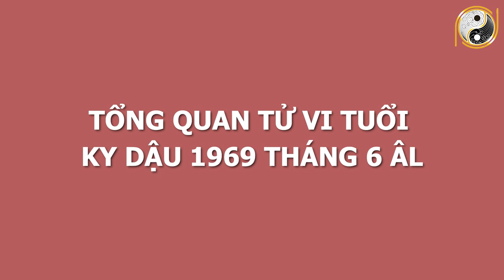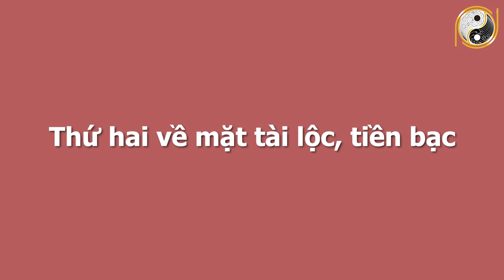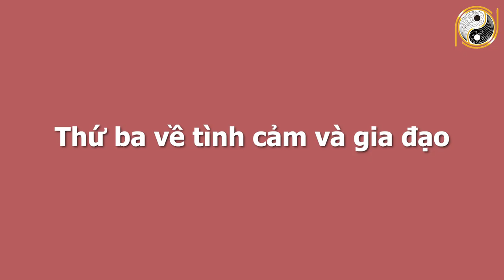Xem Tử Vi Tuổi Kỷ Dậu 1969 Tháng 6 Âm Lịch Số Đỏ Như Son, Vận May Liên Tiếp, GIÀU CÓ NHẤT VÙNG.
01. Linh phù giải hạn
02. Hồ lô hóa giải Ngũ Hoàng
03. Mai Hoa Phú Quý
04. Gương bát quái tinh cầu
05. Kim bài thái tuế 2023
06. Vòng tam hợp Dần Ngọ Tuất
07. Vòng tam hợp Thân Tý Thìn
08. Vòng tam hợp Hợi Mão Mùi
09. Vòng Tam Hợp Tỵ Dậu Sửu
10. Bát bảo tâm kinh
11. Minh Quang pháp bảo cầu
12. Minh Quang pháp bảo lục giác
13. Tỳ Hưu Lộc Tài (Đồng)
14. Tỳ Hưu Khai Vận ( Bạch Ngọc)
15. Bách Niên Tụ Tài ( tụ tài lộc)
16. Song long ngọc ấn ( ấn thăng quan)
17. Kim bài ngũ Lộ Thần Tài
18. Hồ lô bình an ( treo xe)
19. Móc khóa văn xương
20. Ống bút văn xương gỗ đào
21. Bút văn xương gỗ đào
22. Bút văn xương gỗ đào nhỏ
23. Hoa mai kim tiền ( mạ vàng )
24. Các vật phẩm phong thủy khác Xem Tử Vi Tuổi Kỷ Dậu 1969 Tháng 6 Âm Lịch Số Đỏ Như Son, Vận May Liên Tiếp, GIÀU CÓ NHẤT VÙNG.
Trong chương trình ngày hôm nay Phong Thủy Gia Cát sẽ chia sẻ với quý vị về vận hạn, hung cát cũng như mọi khó khăn, thuận lợi của mệnh chủ tuổi Kỷ Dậu trong tháng 7 âm lịch năm Tân Sửu. Cụ thể hơn thông qua tử vi trong thời điểm này, mệnh chủ tuổi Kỷ Dậu sẽ biết được cuộc sống có những thay đổi như thế nào với năm trước? Liệu có điều gì tốt sẽ xảy đến hay là không? Xin mời quý vị và các bạn cùng theo dõi chương trình ngày hôm nay nhé.